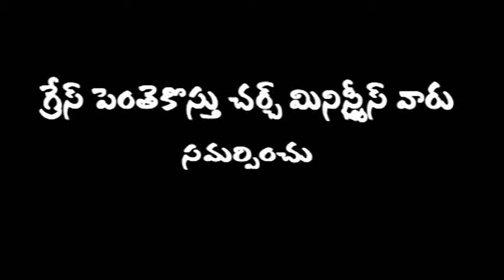LIVING GOD TV